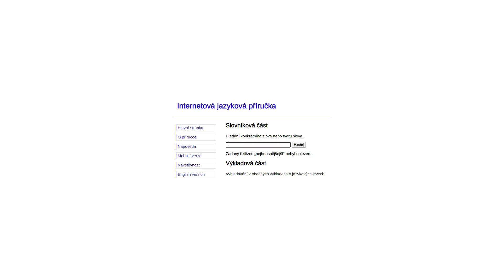RAGEQUITNUL JSEM TANK SKILL TEST! 😡 | GTA Online w/@Skopy